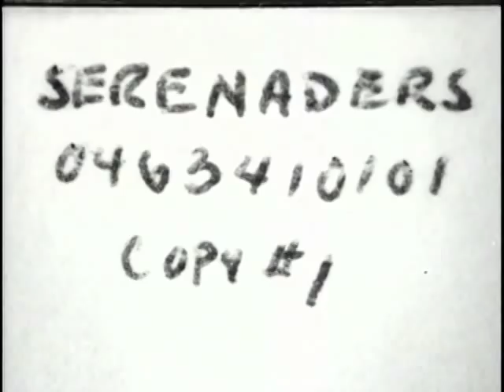The Serenaders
SUMMARY
Opens on a stage set of a two-story brick building. Two street serenaders in rather shabby clothes stand outside the building, one playing a trombone and the other what appears to be a clarinet. A young woman appears in the upstairs window and looks down smiling on the two suitors. She soon favors and encourages the trombonist by throwing kisses and clutching her chest, while clearly rebuking the other. The rejected clarinetist angrily kicks the successful serenader in his rear, propelling the trombone player up to the woman's window in an effect that appears to be achieved through stop motion and a wire. The failed suitor howls in pain and hops around holding his foot, while the trombonist sits on the window sill in the arms of the woman and shakes off his competitor's attempts to pull him to the ground.

From Biograph picture catalogue, Nov. 1902 [MI], p. 27: 28 feet. Two grotesque minstrels are seen playing beneath a fair lady's window. She appears, and encourages one of them. The disappointed minstrel thereupon kicks the favored suitor with such force that it lifts him up to the second story window, and into the arms of the lady. This effect is very cleverly worked out, and makes a very amusing situation.

NOTES
Copyright: American Mutoscope & Biograph Co.; 11Nov1902; H23801.

Camera, G.W. "Billy" Bitzer.

Bitzer is listed as cameraman on the Biograph Co. prod. records [MI], but the AFI catalog and Biograph bulletins, 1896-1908, both credit F.S. Armitage.

Approximate release date of May 1899 from AFI catalog.

Filmed May 25, 1899, on the roof of the Biograph New York City studio.

SUBJECTS
Courtship--United States--Drama.
Street music and musicians--United States--Drama.
Trombonists--United States--Drama.
Clarinetists--United States--Drama.
Women--United States--Drama.
Silent films.
Comedies.
Vaudeville.
Shorts.